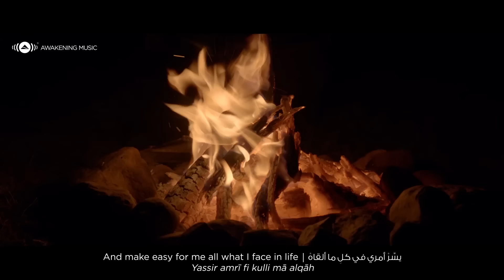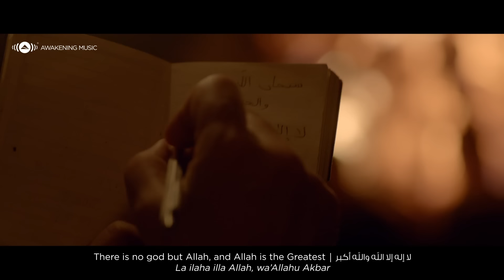Maher Zain - BilThikr | Official Music Video | ماهر زين - بالذكر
Official music video for "BilThikr" featuring Zulu choir Amakhono We Sintu from my album "One".
The music video was filmed in South Africa and directed by Amr Singh.
"One" أغنية "بالذكر" . من ألبوم ماهر زين.
Connect with Maher Zain:
"Bil'thikr" Lyrics:
كلمات أغنية "بالذكر":

Masisondele, masisondele haha phila nocolo yelele
(فلنجتهد في البحث عن الطمأنينة في هذه الدنيا)
Let us draw nearer to perfect peace in life

Glory be to Allah, and all praise be to Allah

لا إله إلا الله والله أكبرْ
There is no god but Allah, and Allah is the Greatest

اللهُ ربّي لا أُريدُ سواهْ
Allah is my Lord, I seek none but Him

يرتاحُ قلبي كلّما ناداهْ
My heart's at ease when I invoke Him

Chorus:
اشرحْ صدري بالذِكرِ يا اللهْ
O Allah, clear my chest with remembrance zikr

يسّرْ أمري في كلِ ما ألقاهْ
And make easy for me all what I face in life

نوّر دربي واحفظني يا ربّاهْ
O Lord, illuminate my path and protect me

أنتَ أنيسي دوماً يا اللهْ
You are always my companion, O Allah

في ذِكرِ ربي يطمئنُ قلبي
Remembering my Lord zikr comforts my heart

وتذوبُ أحزاني ويُغفرُ ذنبي
Melts away my sorrow and expiates my sin

CHORUS

None is worthy of worship except Allah

سبحان والحمد لله والله أكبر
Glorified be He, praise be to Him, Allah is great

Masisondele kuy'uAllah
(نحن نسعى لطاعتك يا الله)
We obey You Allah

Ngokukhulu ukuzithoba
(نسلم لك أمرنا، ونسجد لك تذللا)
With submission, we humble ourselves before You

Sizothol' ukuphila Noxolo
(فمن خلال ذلك نجد الطمأنينة والسعادة )
So we may find peace and happiness

Lyrics: Ahmed Al-Yafie
Zulu Lyrics: Linda Gcwensa
Zulu Choir: Amakhono We Sintu
Melody: Maher Zain, Moh Denebi
Arrangement: Moh Denebi, Maher Zain
Awakening Music currently represents: Maher Zain (Sweden) Mesut Kurtis (Macedonia), Humood (Kuwait), Raef (USA) and Ali Magrebi (Libya). (Previously Sami Yusuf, Harris J & Hamza Namira among others).